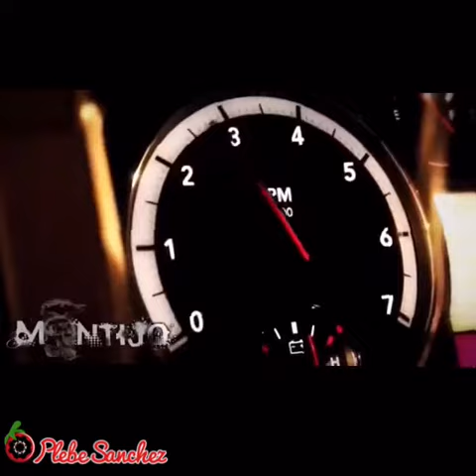Corrido dela Hemi😱😱👌✌🏻️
Hemi Sick Corridos 😱😱✌🏻️👌👌😤